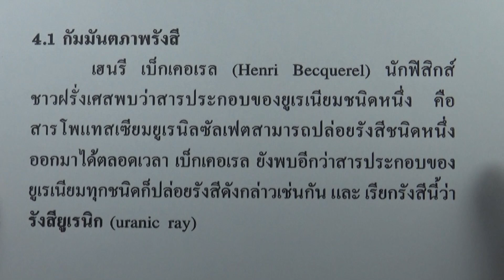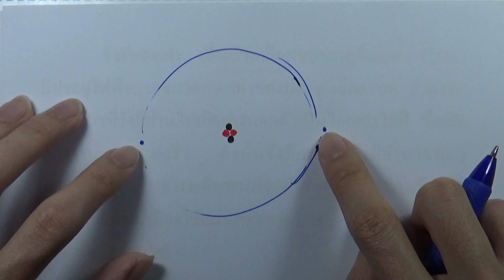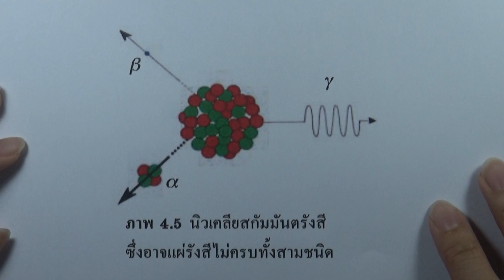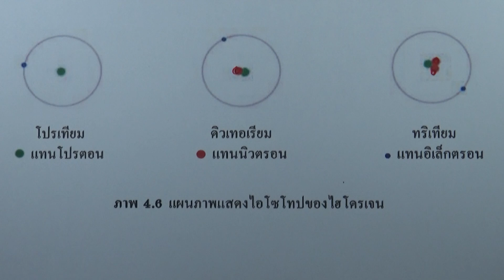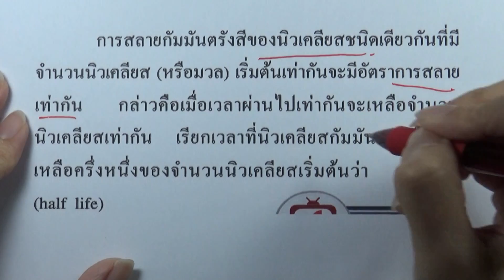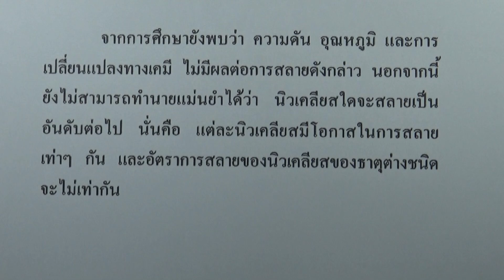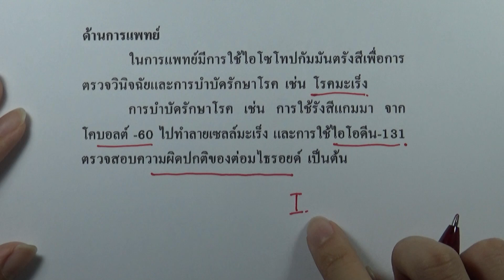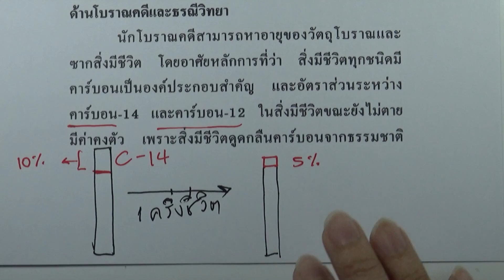4.1 กัมมันตภาพรังสี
เล่ม : ฟิสิกส์ พื้นฐาน ม.4-6
บท : กัมมันตภาพรังสี และพลังงานนิวเคลียร์